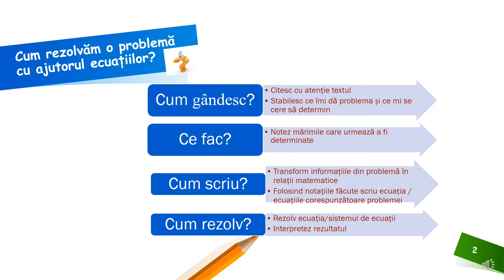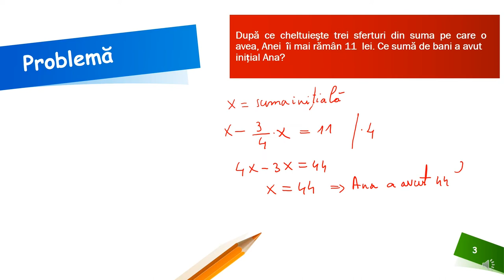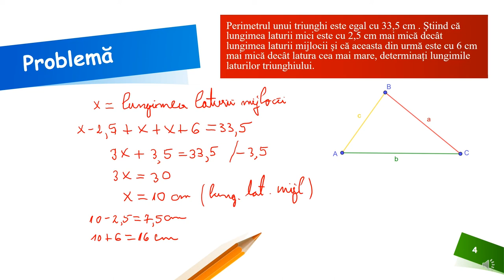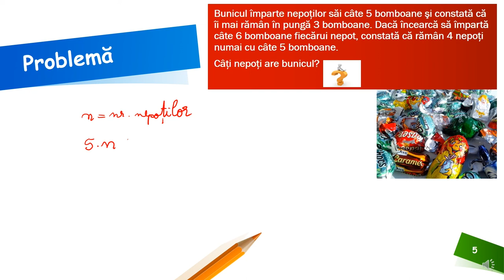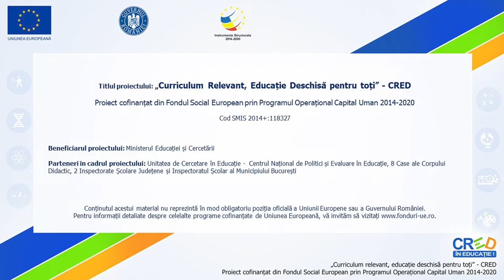Probleme care se rezolvă cu ajutorul ecuațiilor - clasa a VIII a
Activitatea poate fi organizată la clasă frontal sau pe grupe, dar poate fi folosită foarte bine și pentru predarea online sau hibrid, fiind un bun suport pentru realizarea unei secvențe de lecție de
5-7 minute. Așadar materialul propus poate fi folosit atât în regim sincron cât și asincron.
Resursa educațională propusă poate constitui un material de sine stătător folosit pentru prezentarea algoritmului de rezolvare a unei probleme, cu ajutorul ecuațiilor sau al sistemelor de ecuații.
Activitățile de învățare vizate de acest material constau în transpunerea relațiilor cuprinse într-o situație dată sub formă de ecuații, rezolvarea unor probleme având conţinut practic, cu ajutorul ecuaţiilor, utilizarea estimărilor pentru încadrarea într-un ordin de mărime a soluţiei unei ecuații.